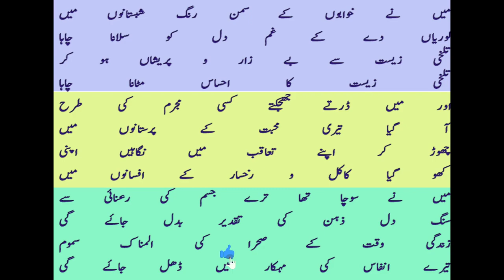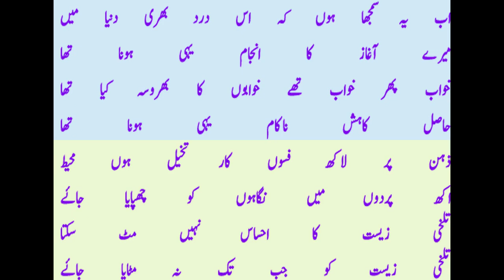AITRAF| اعتراف| NARAISH KUMAR SHAD|نریش کمار شاد